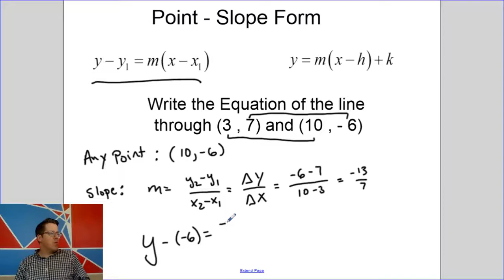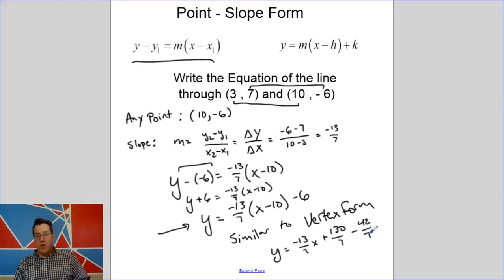Mr Troy Explains Point Slope Form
A quick video where I show how to use Point-Slope Form.